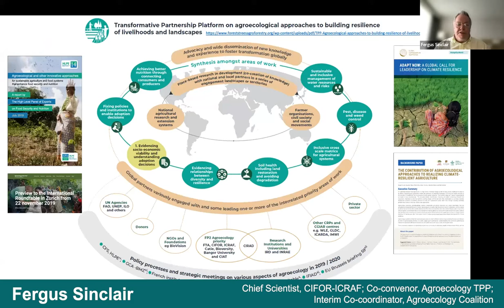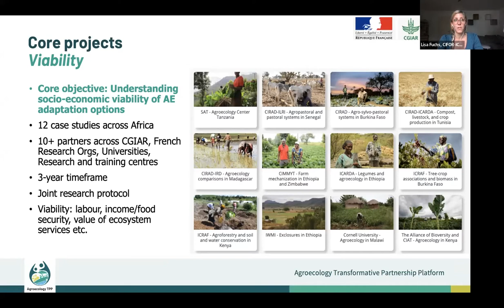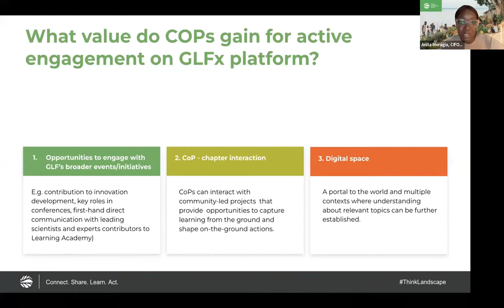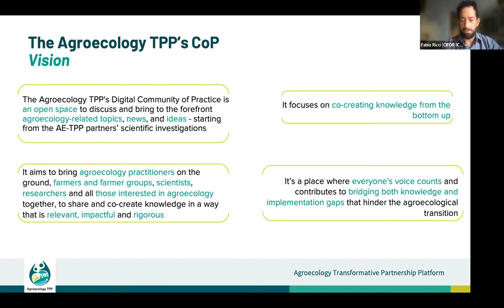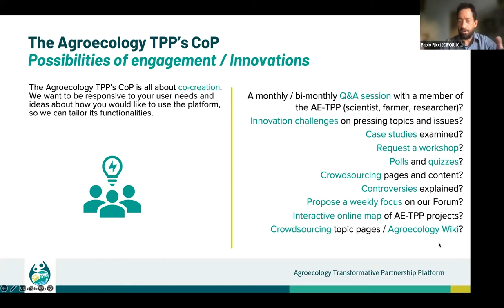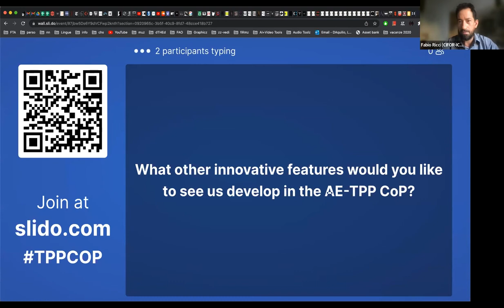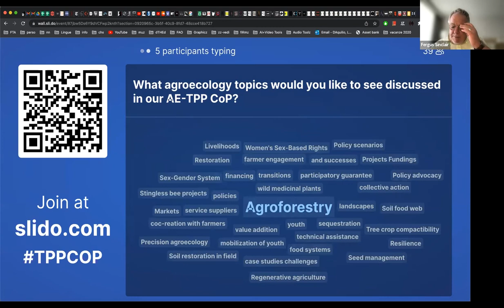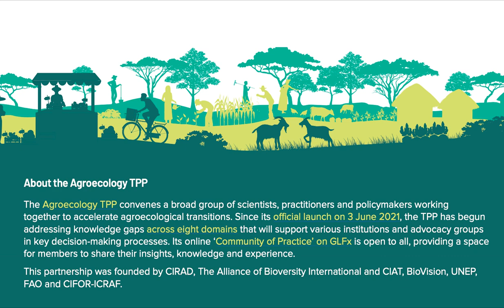The Agroecology TPP’s Community of Practice Activation Workshop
On 13 September 2022, the Transformative Partnership Platform on Agroecology (Agroecology TPP) has launched its very first Community of Practice (CoP) Activation Workshop – sharing guidance on numerous functionalities of the digital platform on which it is hosted and shedding light on the scope and purpose of the vibrant and growing community of agroecology pundits.

To join the Agroecology TPP’s Community of Practice 

1. Create an account with GLFx (insert the
3. Once inside the GLFx platform, navigate to ‘Groups’ and choose ‘The Transformative Partnership Platform on Agroecology’
4. Select ‘Join’ and complete the sign-up form – now you’re set and can browse resources, start a discussion, and much more!